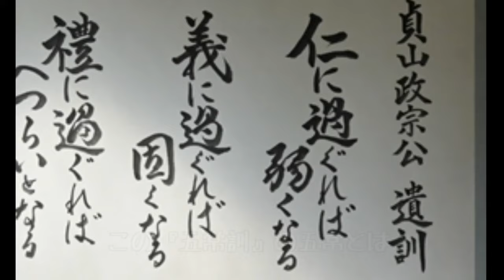【偉人の名言】伊達政宗の辛い時気持ちが軽くなる名言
あなたの人生を変えることができるのは他でもないあなた自身です。

仕事や恋愛、人間関係など、毎日生きていると楽しいことだけじゃなくて、辛いこともたくさんありますよね。

今回は、そんな気持ちが辛い時や落ち込んでいる時に読んでほしい、伊達政宗の【偉人の名言】をご紹介します。

「奥州の独眼竜」とよばれ幼いころからのハンディキャップにも負けず、強い意志と知恵で戦国を生きた戦国武将の名言です。

人生を悔いなく生きるために役立つヒントとHou to Dowをお伝えします。
一生懸命お届けしますので、ぜひご登録ください！

▼ブログ
『武道と人生』秘伝マガジン